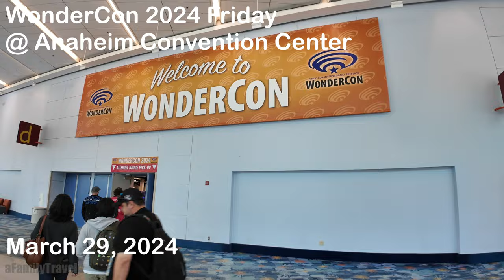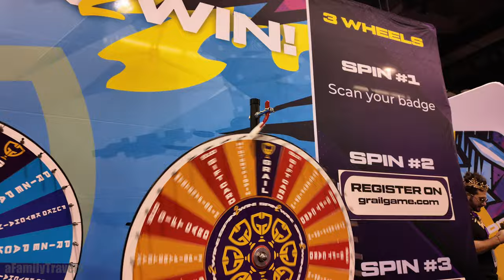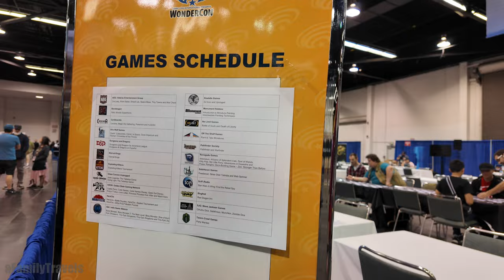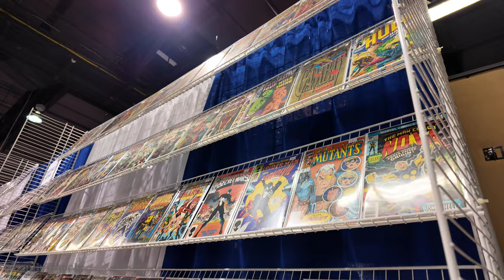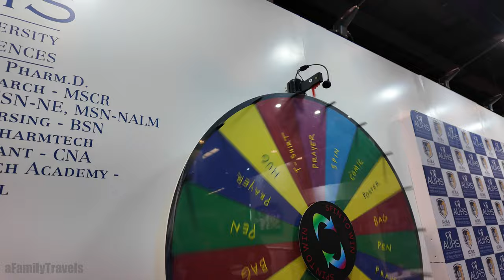WonderCon 2024 | 4K Anaheim Convention Hall Walkthrough Walking Tour | Comics Cosplay Pop Culture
Join us for an unforgettable Family Adventure in the heart of pop culture paradise at WonderCon 2024! 🌟 Dive into our exciting indoor walking tour at the Anaheim Convention Center, where the vibrant world of comics, video games, anime, and pop culture comes to life. 🎮📚

Embark on a journey with us and other passionate hobbyist enthusiasts as we explore the dazzling array of creative cosplayers, each donning their unique, inspirational outfits. 🧝‍♀️🦸‍♂️ Wander through Artist Alley, showing our support for the incredible artists and their breathtaking art prints, and immerse yourself in the thrill of discovering new comic books and meeting celebrities who shape our favorite universes. 🖼️✨

Get ready for a vivid exploration of what makes WonderCon a must-visit event for families and pop culture fans alike. From the allure of rare collectibles to the latest in gaming innovation, there's something for everyone in this pop culture paradise. 🌈

Share your favorite moments from the video or suggest what you'd like to see in future content. Your journey into the wonders of pop culture starts here! 🚀